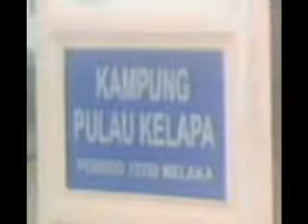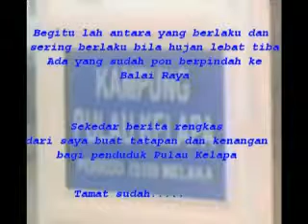banjir kilat Pulau Kelapa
27/7/2009 merupakan hari bersejarah di mana berlaku banjir kilat